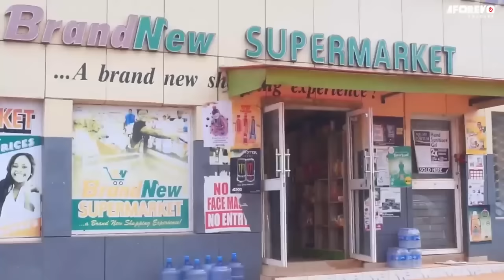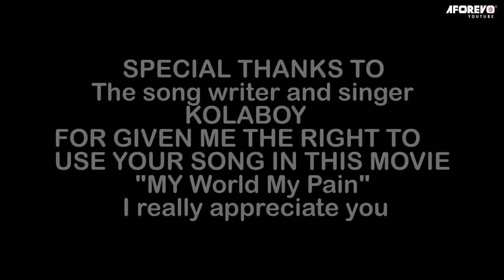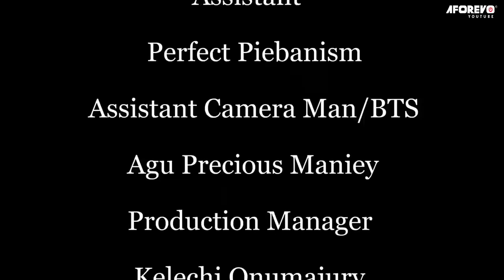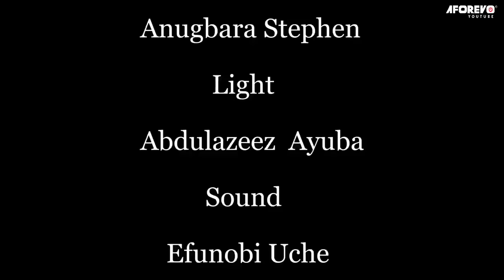The Poor House-Maid He Maltreated Is A Disguised Royal Princess And He Never Knew-2/African Movies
In this Nigerian movie, Starring: Uju Okoli, Georgina Ibeh, Maleek Milton, Rita Edochie, Chisom Steve and other Nollywood actors.